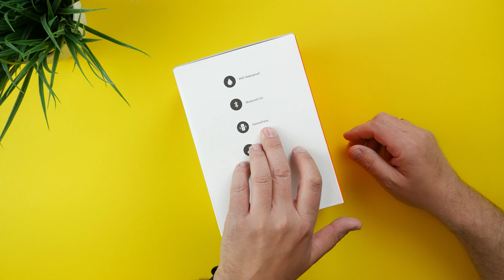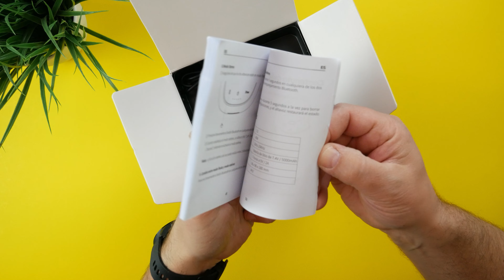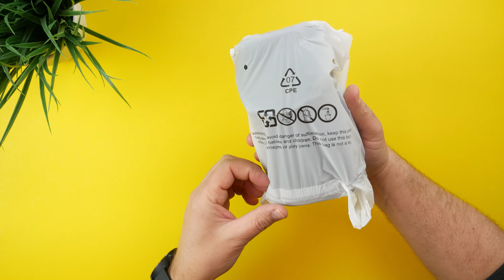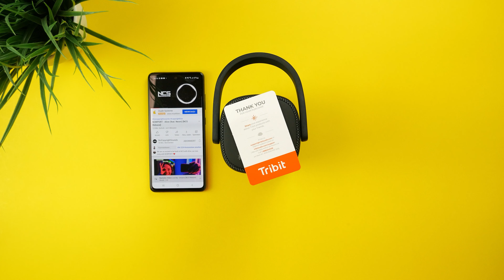Tribit Stormbox Pro I Unboxing & erster Sound Test I Der Sommer kann kommen ! 🔊I deutsch I 2021 I 4k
Tribit Stormbox Pro I Super Sound & tolle Verarbeitung für 100 € ! I deutsch

Hey Freunde,

der Sommer steht vor der Tür und trotz Corona möchten wir Urlaub Feeling erleben. Tribit überstürzt euch hierbei mit ihrem neuen Bluetooth Lautsprecher Stormbox Pro. Satter Sound & Bass, 5000 mAh Akku und eine super Verarbeitung zeichnen den ca. 100€ Speaker aus.
In meinem neuen Video packen wir die schicke Bluetooth Box aus & testen im ersten Eindruck die Sound Qualität.

Vielen Dank !!!